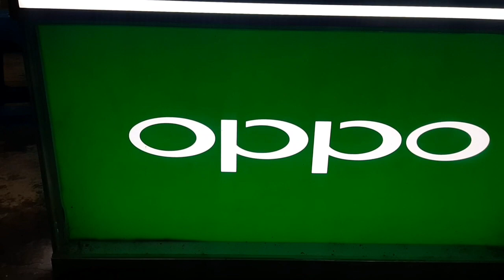Beli Etalase Bekas OPPO Bosku, Lumayan Cuma 500ribu 😀